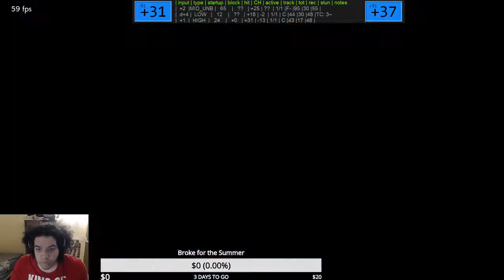Tekken 7 Nina Review/Move List Runthrough Part 1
I want to go through her sidestep options before I give the short of it in here, so it will be in part 2.

Hope you peeps enjoy it!